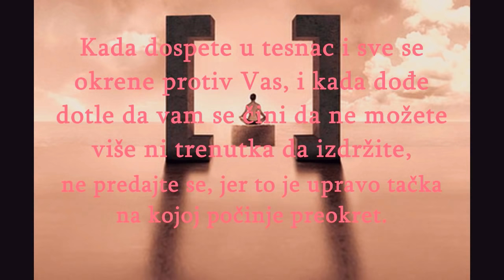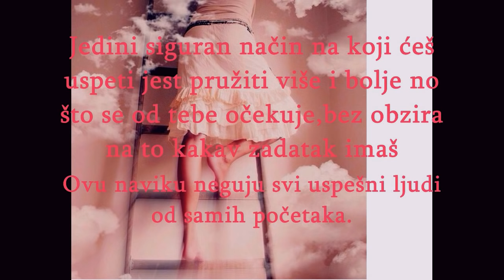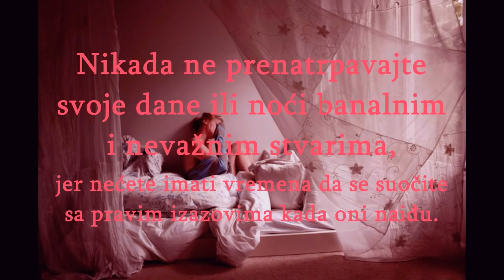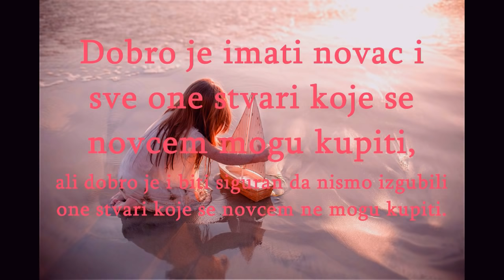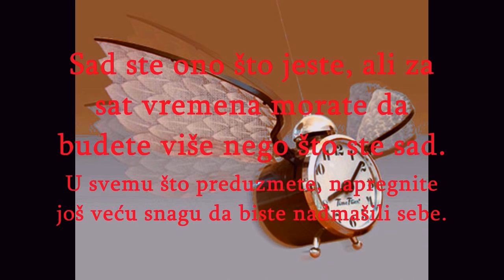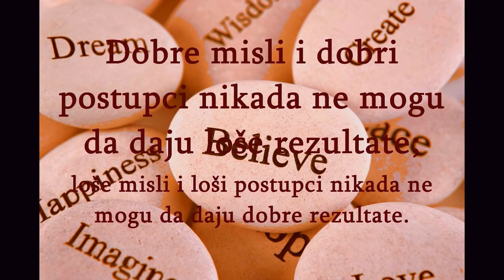NE PREDAJTE SE- Otkrijte snagu kojom možete promeniti svoj život!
Ako želite uspeti, morate naučiti da živite sa neuspesima. Mnogo više mudrosti steknemo na osnovu naših neuspeha, nego na osnovu naših uspeha. Shvatite da na svetu ne postoji ništa trajno. Promene u vašem životu su poput promena godišnjih doba u prirodi, a to je neizbežno. Potoci i tokovi, izlasci i zalasci sunca, bogatstvo i siromaštvo, radost i tuga - svaka će od tih sila vladati nad vama, ali svaka od njih ima svoje vreme. Nikada ne odustajte od pokušaja…
Ako istrajem, ako nastavim da pokušavam, ja ću uspeti.Neuspeh me nikada neće preteći, ukoliko je moja odlučnost da uspem dovoljno jaka. Istrajaću dok ne uspem.
►Za sve one koji žele da podrže moj rad: Link PayPal-a
                                  ►Hvala svima koji doniraju kanalu. ♡.♡.♡